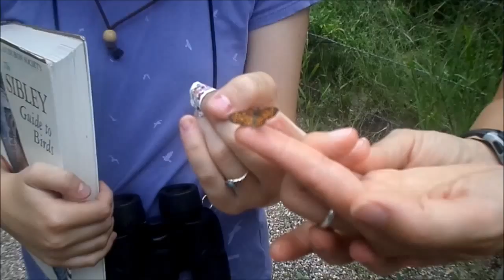Ironwood Tree Expirience: All About Birds 2015: Patagonia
Species in this Video:
-Bridled Titmouse
-Painted Lady
-Black-throated Sparrow
-Bordered Patch
-Tomato Horn Worm
-Black Harvester Ants
-Thick-billed Kingbird
-Lesser Goldfinch
-Tent Caterpillar
-Inca Dove
-Grand Western Cicada

Other Species seen on the Trip:
-Gambel's Quail
-Gray Hawk
-White-winged Dove
-Mourning Dove
-Black-chinned Hummingbird
-Anna's Hummingbird
-Broad-billed Hummingbird
-Violet-crowned Hummingbird
-Gila Woodpecker
-Ladder-backed Woodpecker
-Common Raven
-White-breasted Nuthatch
-Curve-billed Thrasher
-Black-headed Grosbeak
-Blue Grosbeak
-House Finch
-Turkey Vulture
-Canyon Wren
-Summer Tanager